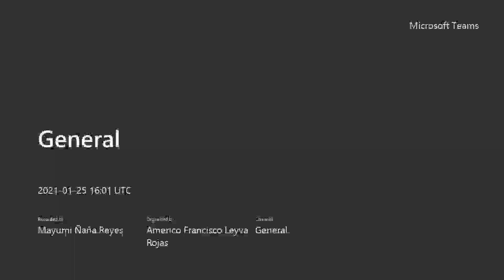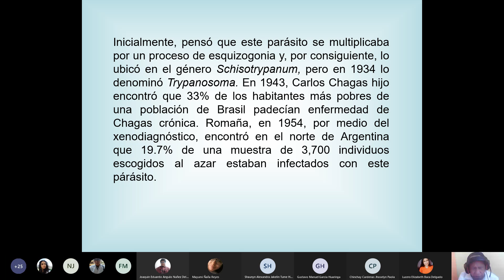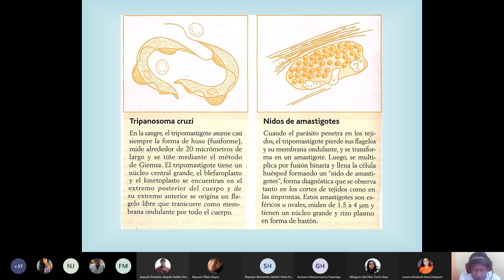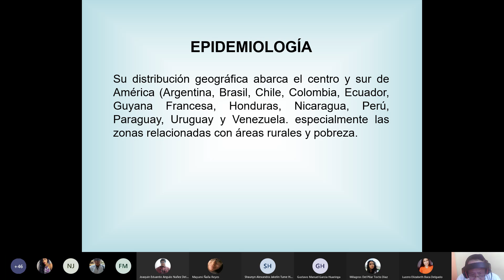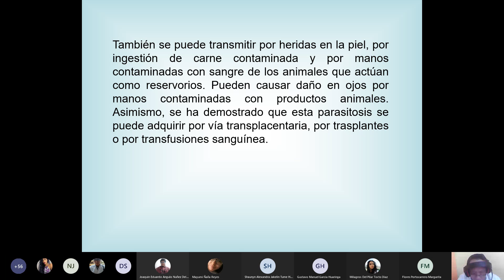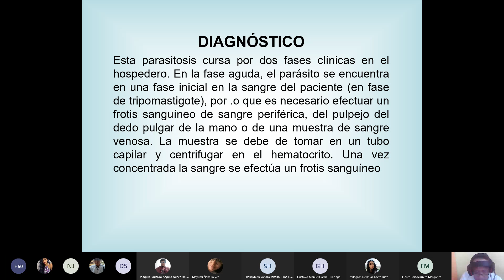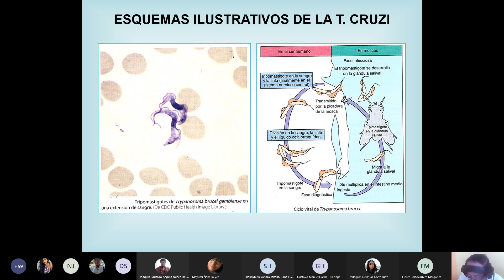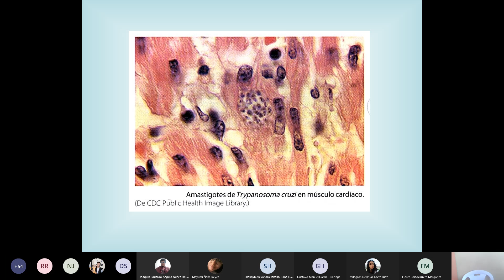CLASE 8 TRYPANOSOMA CRUZI DR LEYVA PARASITOLOGIA